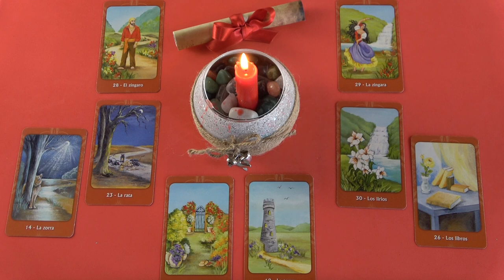Minden KIDERÜL❣Vannak vágyak, látni akar téged❤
Kép: shutterstock/Buntoon Rodseng

Telefonos elérhetőségem jóslásra:
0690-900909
750Ft/Perc

Átutalás:
Erste Bank
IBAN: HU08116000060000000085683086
BIC: GIBAHUHBXXX
Tulajdonos: Dendera Susanna Medici

Védikus Csillagjegyek:
Kos: kb. Április 13-tól Május 13-ig
Bika: kb. Május 13-tól Június 14-ig
Ikrek: kb. Június 14-től Július 15-ig
Rák: kb. Július 15-től Augusztus 16-ig
Oroszlán: kb. Augusztus 16-tól Szeptember 16-ig
Szűz: kb. Szeptember 16-tól Október 16-ig
Mérleg: kb. Október 16-tól November 15-ig
Szkorpión: kb. November 15-től Dezember 15-ig
Nyilas: kb. December 15-ől Január 14-ig
Bak: kb. Január 15-től Február 12-ig
Vízöntő: kb. Február 12-től Március 13-ig
Halak: kb. Március 13-tól Április 13-ig